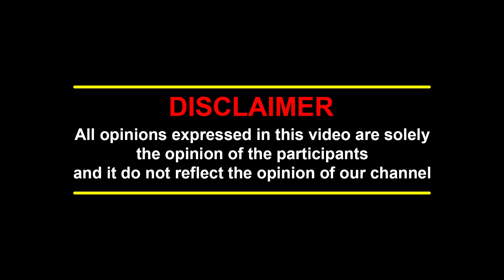Chennai-ல இந்த இடத்துக்கு போகலனா.., அப்புறம் வருத்தப்படுவீங்க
Park Fulla-ஆ வகை வகையான பூக்கள் கண்காட்சி